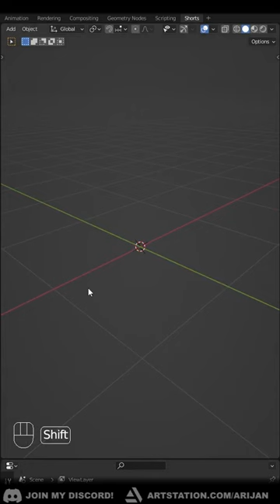Pro Modeling Tip #13 - Cylinder Topology (Arijan)